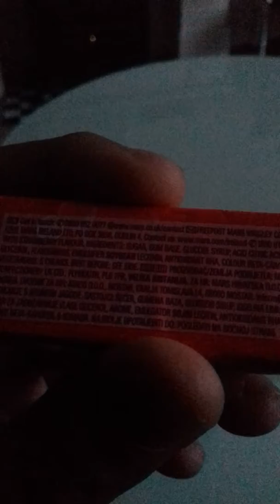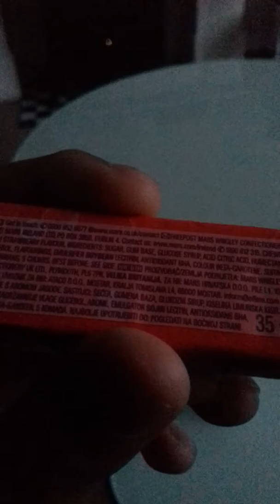Hubba bubba seriously strawberry